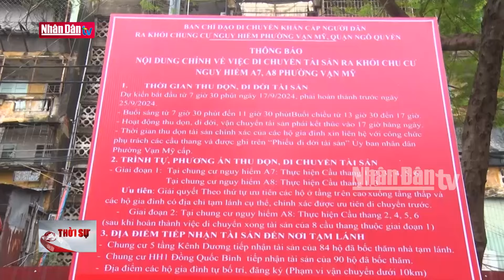Bảo đảm an toàn cho người dân các khu chung cư cũ